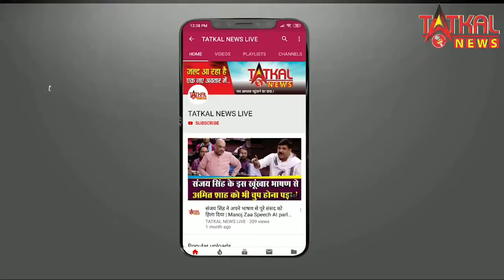नासिक के डॉक्टर ज़ाकिर हुसैन हॉस्पिटल में ऑक्सीजन सिलेंडर लिक होने की मची खलबली और मरीज हुए परेशान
कोरोना वायरस संकट के बीच महाराष्ट्र के नासिक में बड़ा हादसा हो गया है. यहां स्थित जाकिर हुसैन अस्पताल में ऑक्सीन टैंक लीक हो गया है. हादसे में 11 मरीजों की मौत हो गई है. इस बात की जानकारी एफडीए मंत्री राजेंद्र शिंगणे ने दी है. वहीं, 12 लोगों की हालत गंभीर है. रिपोर्ट्स में बताया गया है कि टैंकर भरने के दौरान यह रिसाव हुआ है. रिसाव होने की वजह से अस्पताल परिसर में ऑक्सीजन फैल गई थी.शिंगणे ने कहा कि इसमें 11 लोगों की मौत हुई है. हम इसकी जांच करेंगे और आने वाले दिनों में ऐसी घटना न हो इसके लिए काम करेंगे. उन्होंने कहा 'यह एक दुर्भाग्यपूर्ण घटना है. शुरुआती जानकारी से पता चला है कि 11 लोगों की मौत हो गई है. हम एक विस्तृत जांच रिपोर्ट पाने की कोशिश कर रहे हैं. साथ ही हमने जांच के आदेश दे दिए हैं.' मंत्री ने कहा 'जो भी जिम्मेदार होगा उसे छोड़ा नहीं जाएगा